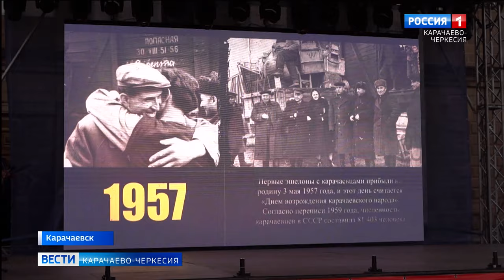В Карачаевске отпраздновали 96-ю годовщину образования города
Богатство города - его жители  -  именно под таким девизом отпраздновали 96-ю годовщину образования города Карачаевск. На центральной площади имени Героя России Канамата Боташева прошло праздничное мероприятие, где отметили почетными наградами славных сынов и дочерей, проявивших себя в различных сферах деятельности